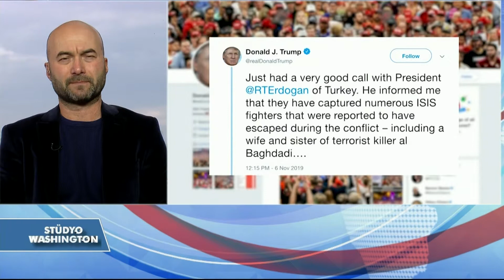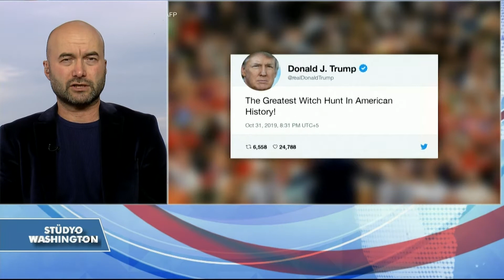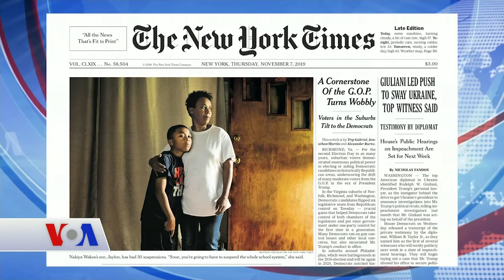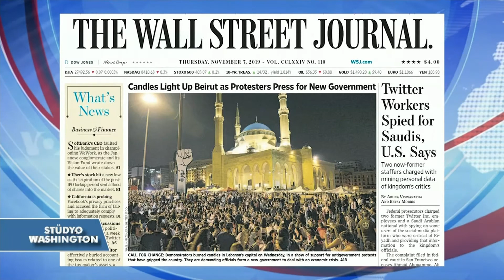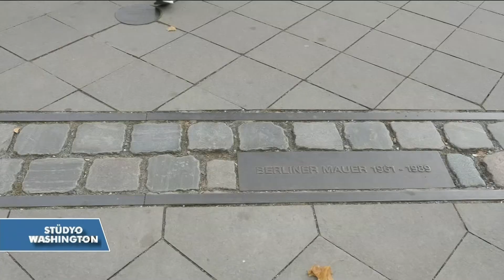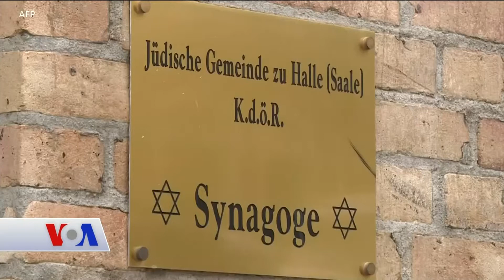VOA - EGETÜRK Stüdyo Washington 7 Kasım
Amerika'nın Sesi Türkçe Bölümü'nün Washington’daki stüdyolarından canlı yayınlanan ‘Stüdyo Washington’da